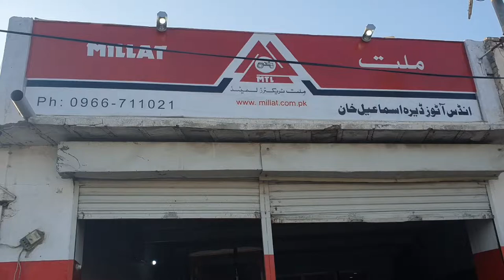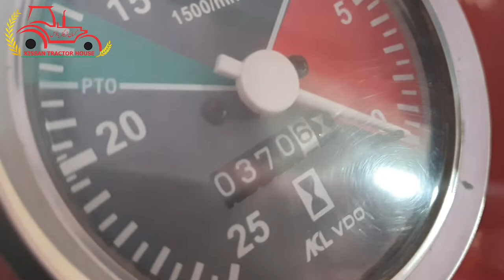MF 260 Turbo Model 2020 For Sale Price Specification And Complete Review/Kissan Tractor/Zero Cond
I Have Review a very Good Zero Condition Tractor.This Tractor is MF 260 Turbo Model 2020 Of Millat Company.This Tractor is 60 Hors Power and 3 Cylinders.